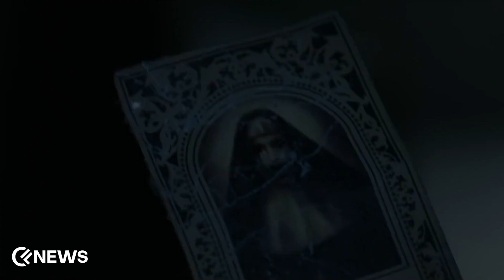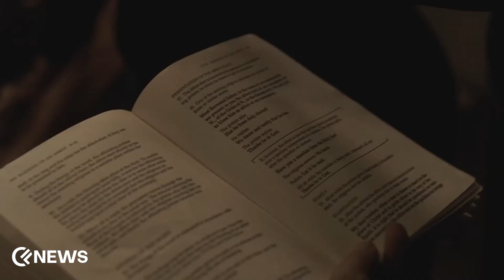The Nun 2 - (2023) │ Everything We Know So Far │ News Update │ Cineflicks News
The Nun 2 is set to hit theaters this year! So, brace yourselves as we delve back into the bone-chilling world of terror with our favorite demonic nun. If you're a fan of this spine-tingling franchise, then you're in for a real treat. The Conjuring Universe is expanding its terrifying grip with this highly anticipated sequel and the upcoming Conjuring 4. That’s why, if you're a horror movie lover, you definitely don't want to miss this video. We've got all the juicy details about this upcoming horror flick, and we're about to spill the beans. So, without wasting any more time, let's dive right in!
In 2016, The Conjuring Part 2 was released and it became an instant hit across the globe. Made with a budget of 40 million dollars, it went on and earned more than 321 million dollars at the box office. It terrified the whole world with its jump-scares and especially the demonic nun that appeared in it. This character became so beloved that Warner Bros. saw an opportunity to give Valak her own spin-off movie. Therefore, in 2018, the first chapter titled “The Nun” was released. Despite receiving mixed reviews from critics, the movie gave goosebumps to its viewers from start to end. It was also a great commercial success at the box office. Hence, the studio saw the opportunity to squeeze more money from this series. In Hollywood, many horror films revolve around a captivating main character. Think Freddy Krueger from the A Nightmare on Elm Street franchise or Leatherface from Texas Chainsaw Massacre. These franchises are built around their main antagonists, and The Conjuring Universe follows the same principle with Valak, the demon. Now, we're eagerly awaiting the second installment, which promises to bring even more horror and terror into our lives. But how will it accomplish that? Well, allow us to give you a glimpse into the storyline.
Before we delve into the storyline of the sequel, let's rewind a bit and recall the ending of the first film. In the first part, we discovered that Maurice, also known as "Frenchie," had fallen victim to possession by Valak. This possession led to his exorcism, which we witnessed through a video shown at Ed and Lorraine's seminars twenty years later. It's during this exorcism that Lorraine experienced horrifying visions of Ed's death. It's no wonder fans are itching to know which part of Maurice's story will be unveiled in this next chapter of The Conjuring Universe. Could this exorcism scene bring together the casts of both The Conjuring and The Nun? It's a question that has us all buzzing with excitement. Now, let's dig into the official logline released by the studio. It reads, "1956 – France. A priest is murdered. An evil is spreading. The sequel to the worldwide smash hit The Nun follows Sister Irene as she once again comes face to face with the demonic force Valak."
It is obvious that Bonnie Aarons is set to reprise her role as the demonic nun. Her character has become an iconic figure in the realm of horror films. In a recent interview, she shared her hopes for the sequel and her character. She expressed her desire to delve deeper into the character of the demon, offering us a glimpse into the darkness within. This exploration could potentially provide hints about how Ed and Lorraine will confront this evil entity in future films. Apart from her, Taissa Farmiga would be returning as Sister Irene. Jonas Bloquet will be reprising his role as Maurice, also known as Frenchie. He is the man who fell victim to Valak's possession in the first film. Joining the cast is Anna Popplewell, who will portray Marcella, a schoolteacher at St. Mary's School in France. Anna is recognized for her role as Susan Pevensie, the older sister in The Chronicles of Narnia film series. Young actress Katelyn Rose Downey has also joined the cast as Sophie, the daughter of Marcella. Lastly, Storm Reid is set to appear as an undisclosed character who brings a unique flair to the dark narrative.
As for the crew behind the camera, the follow-up is directed by Michael Chaves. He is known for directing the 3rd part of the Conjuring saga. Along with producer James Wan, he is determined to bring a new level of darkness and terror to this film. The story and screenplay for this movie are crafted by Akela Cooper. The Nun 2 is slated to hit theaters on September 8, 2023.